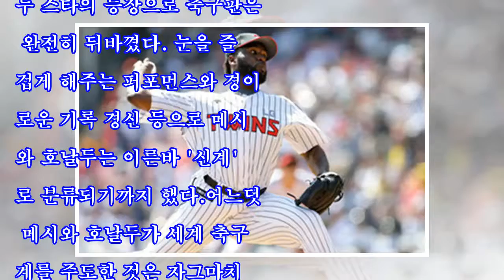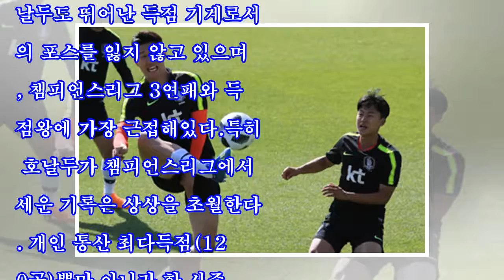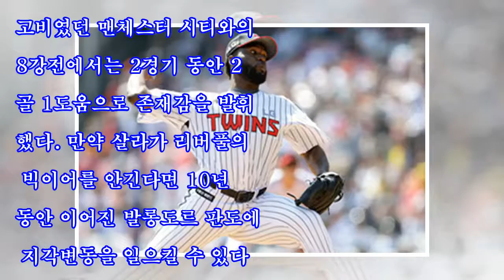‘호날두 vs 살라’ 발롱도르 경쟁, 챔스 우승에 달렸다?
챔피언스리그 결승 무대에서 격돌하는 호날두와 살라. ⓒ 게티이미지모하메드 살라(리버풀)가 '신계' 공격수 경쟁에 도전장을 던졌다.축구팬들은 리오넬 메시와 크리스티아누 호날두의 시대에 살고 있다. 레전드 반열에 오를 두 스타의 등장으로 축구판은 완전히 뒤바꼈다. 눈을 즐겁게 해주는 퍼포먼스와 경이로운 기록 경신 등으로 메시와 호날두는 이른바 '신계'로 분류되기까지 했다.어느덧 메시와 호날두가 세계 축구계를 주도한 것은 자그마치 10년째. 두 선수는 각각 발롱도르를 5회씩 나눠가졌다. 신계의 아성을 깨뜨리기 위해 사비 에르난데스, 안드...